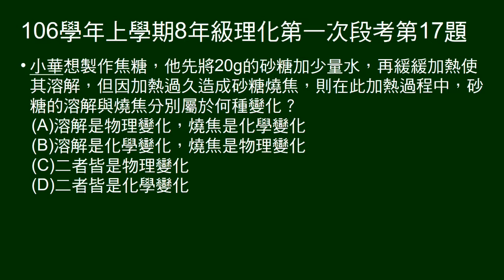106學年上8年級理化一段第17題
問砂糖溶解，與加熱燒焦，各是何種變化。